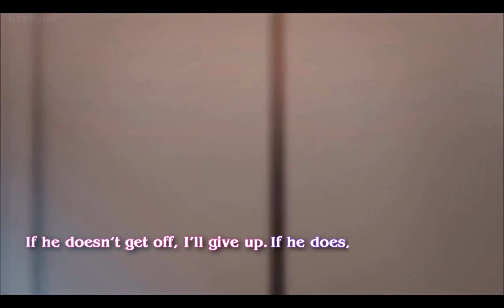eternity | ao haru ride | edit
waow

anime: ao haru ride
song: eternity - rachel taylor